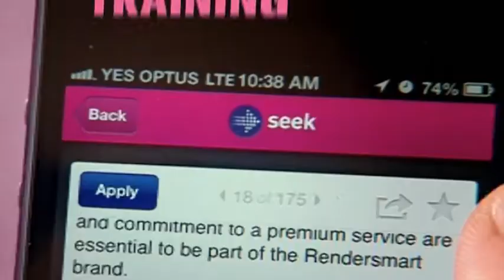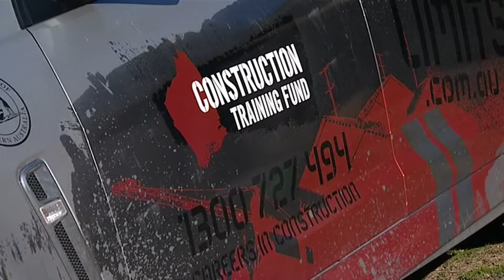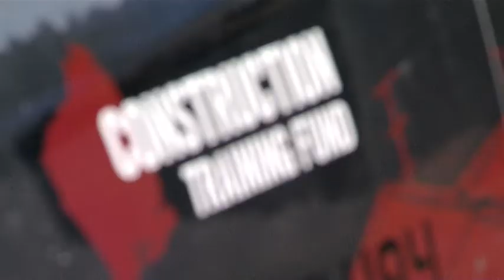I Wanna B - Apprentice Carpenter 2014